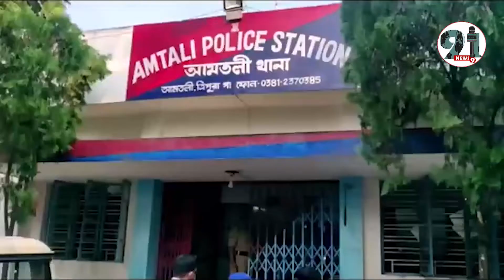त्रिपुरा में तृणमूल कांग्रेस की सांसद सुष्मिता देव पर हमला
तृणमूल कांग्रेस की नेता और सांसद सुष्मिता देव  पर शुक्रवार को त्रिपुरा में हमला हुआ. उनकी कार में तोड़फोड़ की गई. हमले में तृणमूल कांग्रेस सांसद घायल हो गई हैं. सांसद ने हमले के पीछे भारतीय जनता पार्टी का हाथ होने का आरोप लगाया है. उन्होंने दावा किया कि इस हमले के पीछे भाजपा का हाथ है. सुष्मिता देव पर जिस समय हमला हुआ उस वक्त पॉलिटिकल पब्लिक रिलेशंस एवं सलाहकार फर्म इंडियन पॉलिटिकल एक्शन कमेटी (I-PAC) के कर्मचारी भी वहां मौजूद थे. इस हमले वे भी घायल हुए हैं. टीएमसी की त्रिपुरा इकाई ने इस घटना की कड़ी निंदा करते हुए न्याय की मांग की है